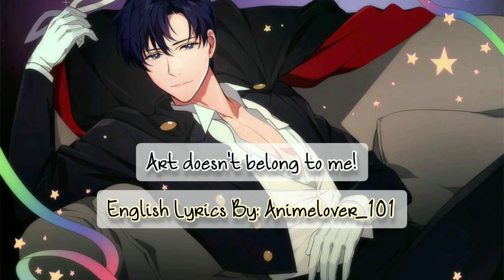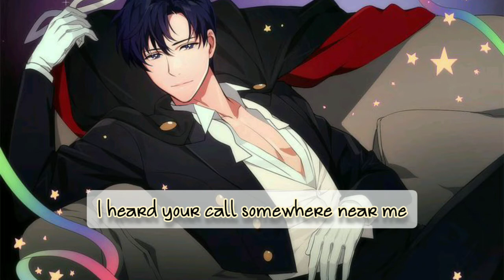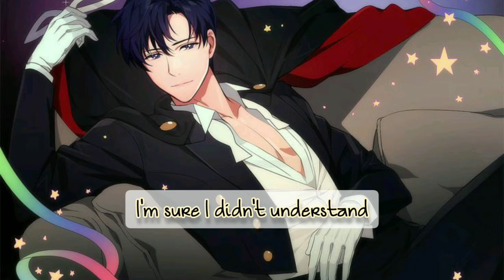SME | Ray of Light | English Lyrics | READ DESCRIPTION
So I have something to say.

So I need your help with finding the lyrics to both "Welcome to the Circus" & "Dream Eye" by the Amazoness Quartet and Amazon Trio because there aren't lyrics anywhere.

Now it is better if the lyrics are kanaji(whatever the japanese language is called) instead of romaji because Google Translate is a shitty Translation site and can't really translate it well.

If you guys do find a link, then you can send it to me on my discord: ^^_joyfulcocoa_^^, but please, PLEASE🙏, tell me you're a youtube follower of mine and you're providing a link.

Anyways, as for this video.

I made SO many PUNS while making this.

I'm sorry, not sorry for the background image😏🥰.

I like this song but like it isn't really a favorite of mine.

Anyways, other than the two songs mentioned before, all I have left is Super Sailor Venus' song and the beautiful "Moon Effect". THEN I'LL BE DONE.

- Animelover_101

English Lyrics:
"Afraid of weakness
I was hiding the pain
Without wiping the hesitation
I was looking for an answer

Her heartbeat tells
I’ll protect you
Someday make such an oath
As if they had exchanged

Stay lonely
I’m sure I didn’t understand
You can be strong
Because I think of someone

Your gaze with eternity
Always guided by its brilliance
Sadness heals
In this city

The buzz of the heart
I was looking for a reason
I heard your call somewhere
The moonlight was white and quiet

The heartbeat tells
I’ll protect you

Your kindness with a hidden star
Always guided by that warmth
Is it a continuation of a dream that has been interrupted?
Is it the reverberation of the future centuries ahead?

Inevitably intertwined
I’m here with you now
Even if the dark night gets darker
I don’t need fear anymore